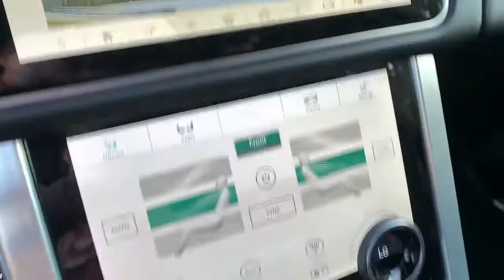2021 Land Rover Range Rover Pasadena, Arcadia, Monrovia, Alhambra, Los Angeles, CA R21099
Fuji White New 2021 Land Rover Range Rover available in Pasadena, California at Landrover Pasadena. Servicing the Arcadia, Monrovia, Alhambra, Los Angeles, CA area.
2021 Land Rover Range Rover  - Stock#: R21099 - VIN#: SALGR2SU6MA423366

Landrover Pasadena
3485 E. Colorado Blvd

Scores 23 Highway MPG and 18 City MPG! This Land Rover Range Rover delivers a Intercooled Turbo Gas/Electric I-6 3.0 L/183 engine powering this Automatic transmission. Window Grid And Roof Mount Diversity Antenna, Wheels: 19 5 Split-Spoke Gloss Silver -inc: Style 5001, Voice Recorder.* This Land Rover Range Rover Features the Following Options *Voice Activated Dual Zone Front Automatic Air Conditioning w/Steering Wheel Controls, Valet Function, Trunk/Hatch Auto-Latch, Trip Computer, Transmission: ZF 8-Speed Automatic -inc: steering wheel mounted paddle shift and 2-speed electronically controlled transfer case, Towing Equipment -inc: Trailer Sway Control, Tires: 19, Tire Specific Low Tire Pressure Warning, Terrain Response Electronic Stability Control (ESC) And Roll Stability Control (RSC), Tailgate/Rear Door Lock Included w/Power Door Locks.* Stop By Today *A short visit to Land Rover Pasadena located at 3485 E. Colorado Blvd, Pasadena, CA 91107 can get you a tried-and-true Range Rover today!